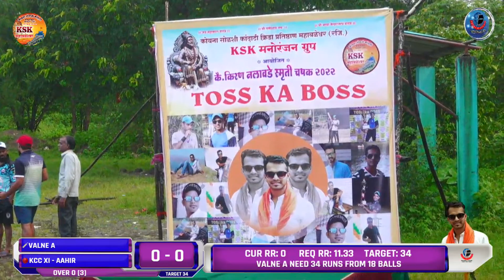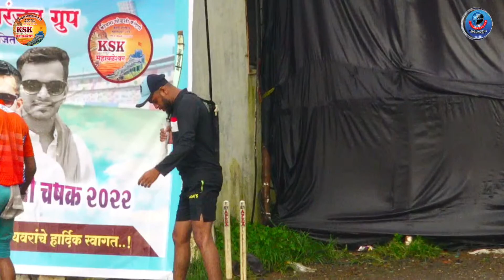SEMI FINAL 2 | VALNE (A) vs KCC XI - AAHIR